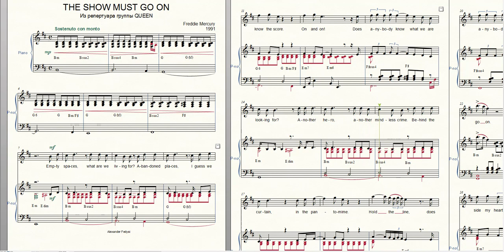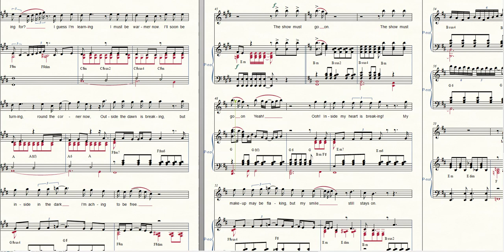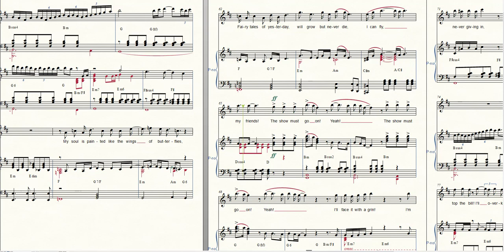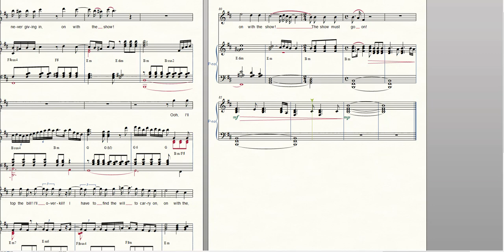The show must go on - Queen (piano)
By Freddie Mercury